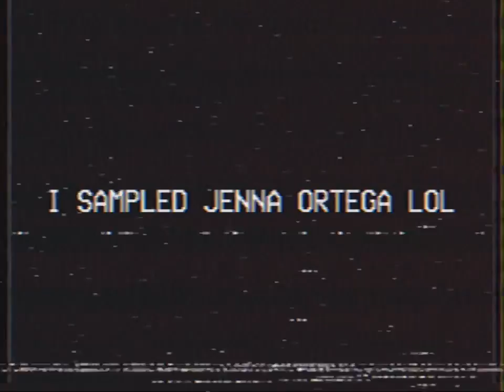SKITZ0PHRENIC - I SAMPLED JENNA ORTEGA LOL